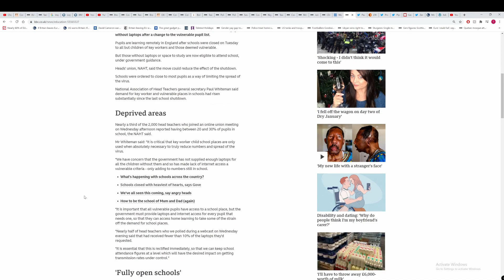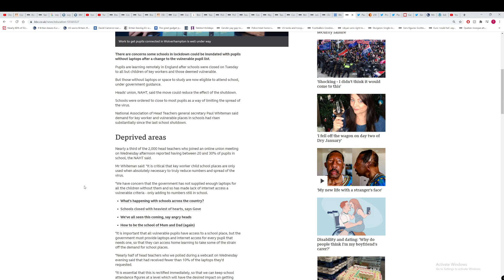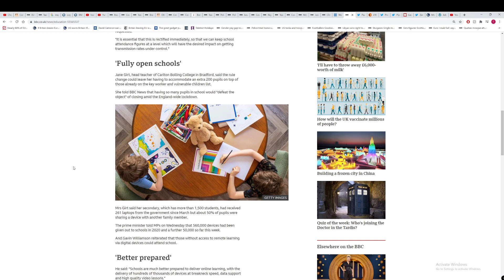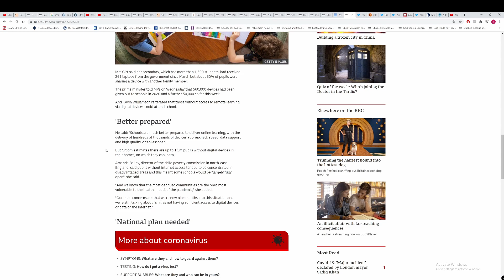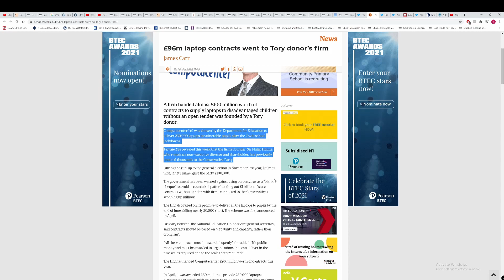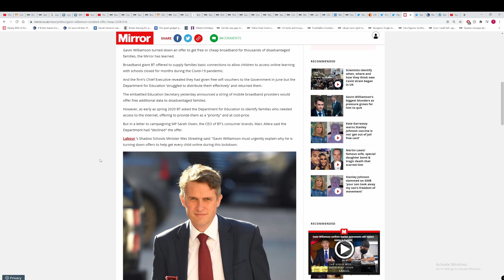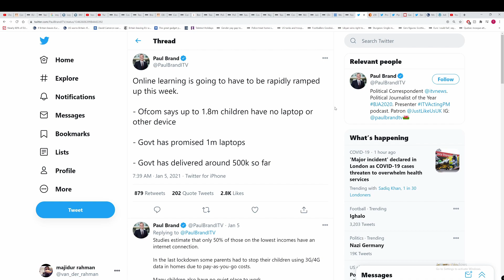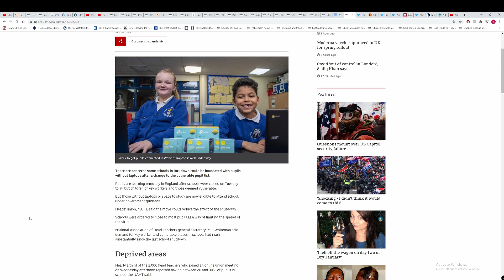Tories failed to get vulnerable kids laptops and internet access, BT even offered free vouchers